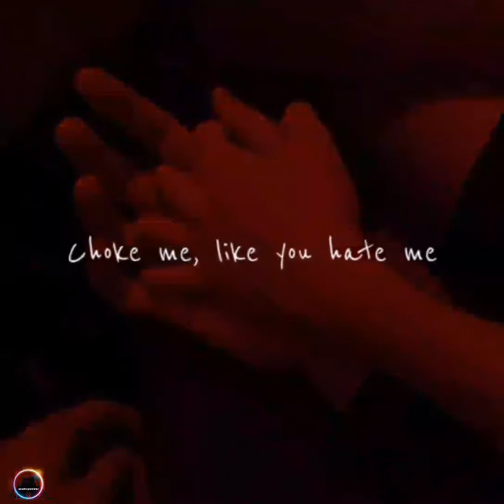Cardi B & Corpse / WAP X E-Girls Are Ruining My Life